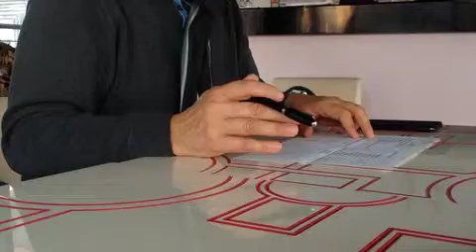I tre dell'opposizione: Marini, Ubertini e Buzzi si chiedono cosa stia facendo la giunta Michelini?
Viterbo 23 Dicembre 2013. Si è tenuto un incontro per gli auguri di Natale con i giornalisti, organizzato da Luigi Maria Buzzi, capogruppo di Fratelli d'Italia; Claudio Ubertini, capogruppo di Forza Italia e dall'ex sindaco di Viterbo, Giulio Marini, consigliere comunale per Forza Italia.